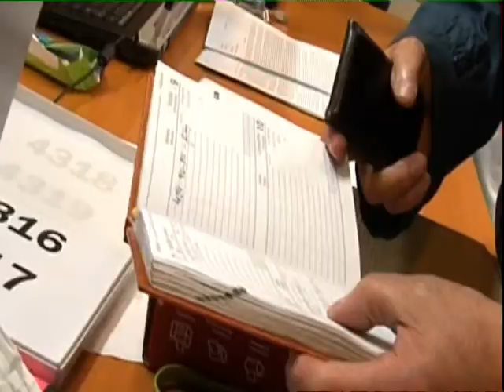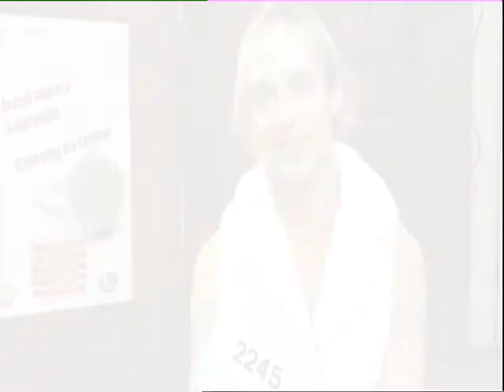Patrick Texas Stars Academy Talent Show Polsat Television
Patrick Texas - Fabryka Gwiazd Talent Show  Polsat

Executive Producer Endemol Neovision Poland